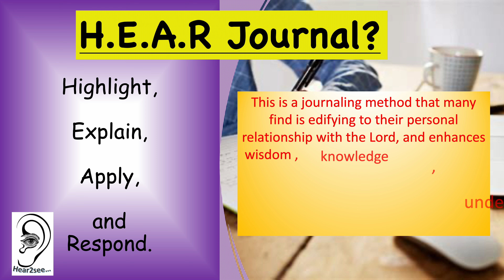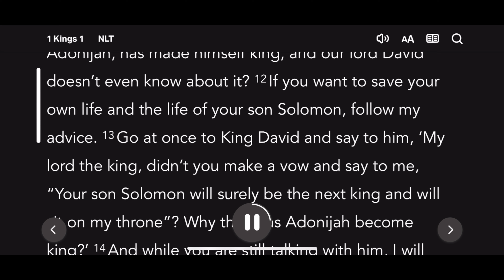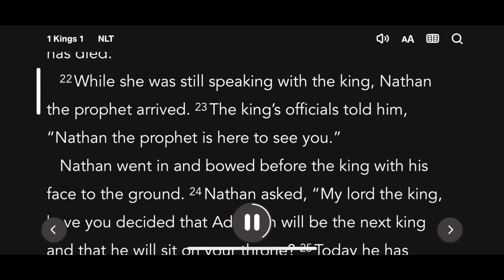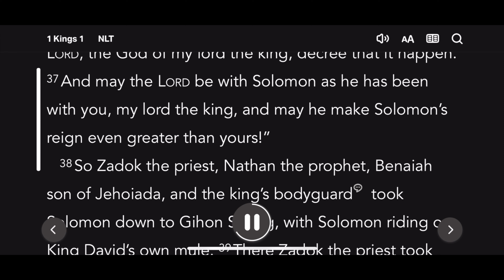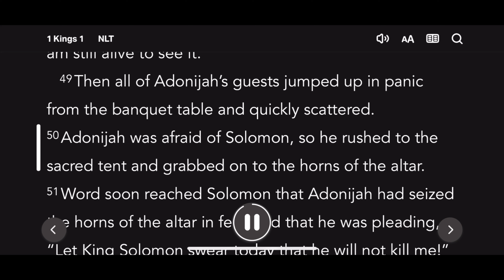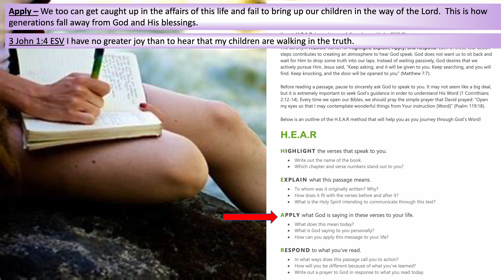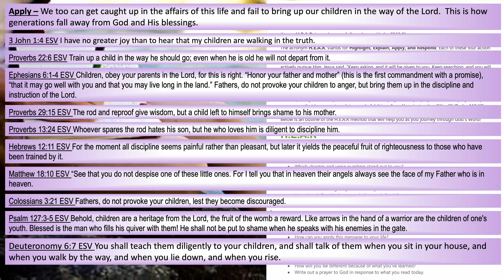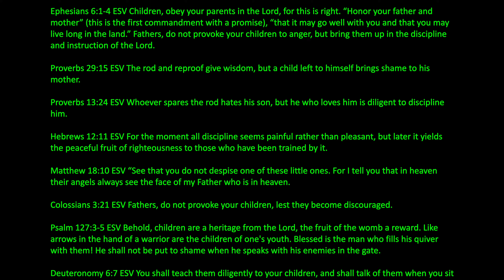Bible Book 1 Kings Chapter 1 - Listen & Read with HEAR Journal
HEAR Journaling 1 Kings Chapter 1

Highlight – 1 Kings 1:5-6 New Living Translation
5 About that time David’s son Adonijah, whose mother was Haggith, began boasting, “I will make myself king.” So he provided himself with chariots and charioteers and recruited fifty men to run in front of him. 6 Now his father, King David, had never disciplined him at any time, even by asking, “Why are you doing that?” Adonijah had been born next after Absalom, and he was very handsome.

Explain – David’s son Adonijah decided to make himself king.  His father King David had never disciplined him.  David failed as a father to bring his children up in the ways of the Lord.

Apply – We too can get caught up in the affairs of this life and fail to bring up our children in the way of the Lord.  This is how generations fall away from God and His blessings.

3 John 1:4 ESV I have no greater joy than to hear that my children are walking in the truth.

Proverbs 22:6 ESV Train up a child in the way he should go; even when he is old he will not depart from it.

Ephesians 6:1-4 ESV Children, obey your parents in the Lord, for this is right. “Honor your father and mother” (this is the first commandment with a promise), “that it may go well with you and that you may live long in the land.” Fathers, do not provoke your children to anger, but bring them up in the discipline and instruction of the Lord.

Proverbs 29:15 ESV The rod and reproof give wisdom, but a child left to himself brings shame to his mother.

Proverbs 13:24 ESV Whoever spares the rod hates his son, but he who loves him is diligent to discipline him.

Hebrews 12:11 ESV For the moment all discipline seems painful rather than pleasant, but later it yields the peaceful fruit of righteousness to those who have been trained by it.

Matthew 18:10 ESV “See that you do not despise one of these little ones. For I tell you that in heaven their angels always see the face of my Father who is in heaven.

Colossians 3:21 ESV Fathers, do not provoke your children, lest they become discouraged.

Psalm 127:3-5 ESV Behold, children are a heritage from the Lord, the fruit of the womb a reward. Like arrows in the hand of a warrior are the children of one's youth. Blessed is the man who fills his quiver with them! He shall not be put to shame when he speaks with his enemies in the gate.

Deuteronomy 6:7 ESV You shall teach them diligently to your children, and shall talk of them when you sit in your house, and when you walk by the way, and when you lie down, and when you rise.

Respond – Thank You, Lord, for this wonderful relationship that I share with You.  I repent for my failings as a parent.  I pray for all my children, all my generations that they will know You as Lord and savior and follow and serve You faithfully and obediently through eternity.  I pray for all parents that they follow You and obediently raise up their children in Your ways. I pray for anyone that does not know You, may they find You as Lord, Savior, and Friend.  Amen.

YouTube Music – No.4 Piano Journey by Esther Abrami